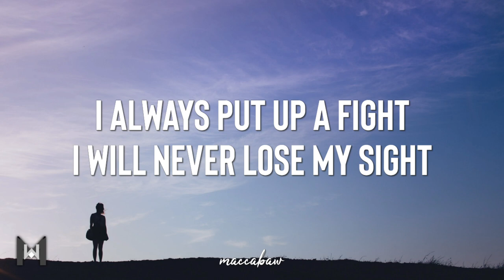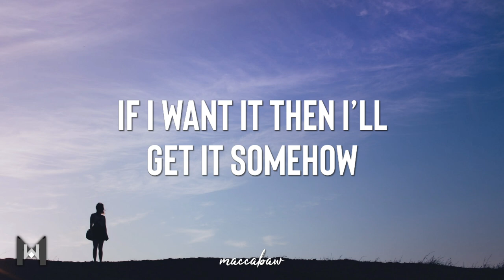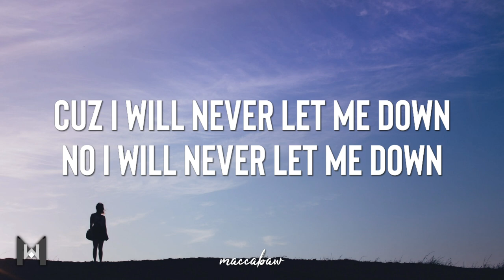NEFFEX - Let Me Down (Lyrics)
🎤 Lyrics:
I am not one to give second chances
you only got one life take advantage
no I will not sit by i demand it
you cannot stop my drive I command it

I just wanna make it right
I always put up a fight
I will never lose my sight
I know I need you by my side

I have nothing else to hide
I’ve got it wrong and got it right
I’ve told the truth I’ve told some lies
I live some days then others die

If I want it then I’ll get it somehow
want it then I’ll get it no doubt
Cuz I will never let me down
No I will never let me down

i am never stopping now
I am never slowing down
I had a taste it’s in my mouth
and now I wannna take that crown

I will fight for everything
I will fight to reach my dreams
I will die or I’ll succeed
to me this life means everything

you want it then go capture it
need it then get after it
bleed because your passionate
cuz talents just the half of it

I’m sick of being average
I just want a better status
I don’t sit back I attack it
and Ill work until I have it

Lyric video for "Let Me Down" by NEFFEX